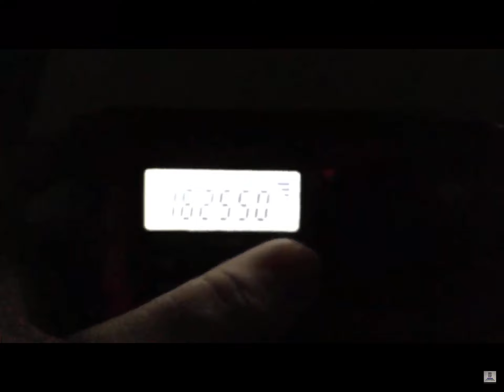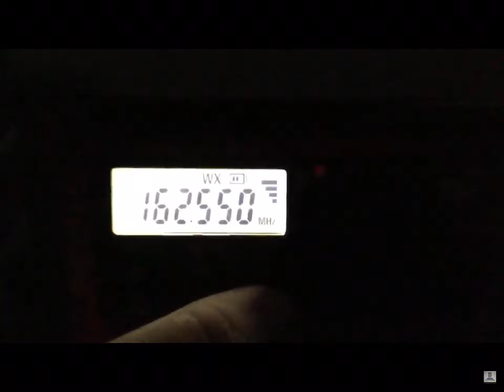9/20/23 -WXJ94 Required Weekly Test (EAS #878)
Apparently KHB38 was off the air.